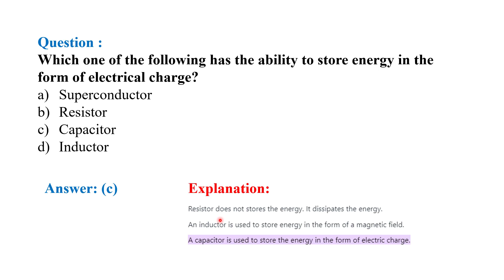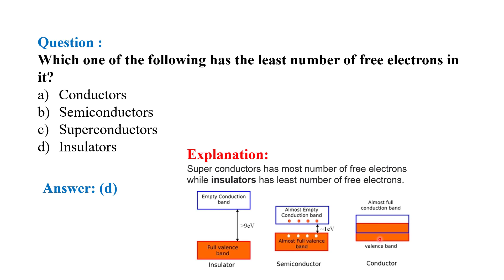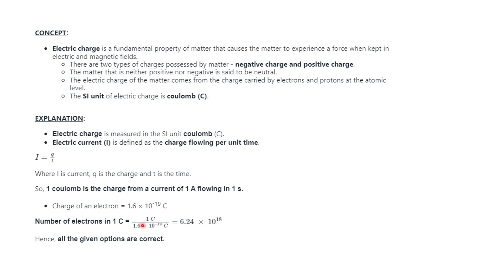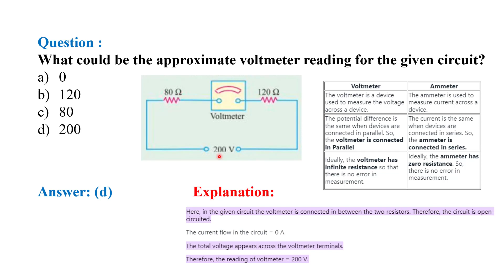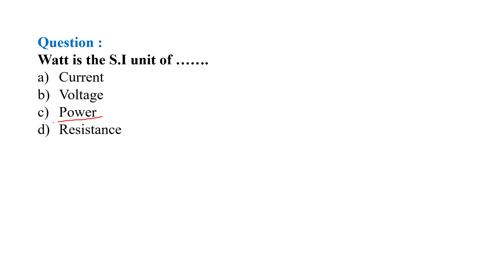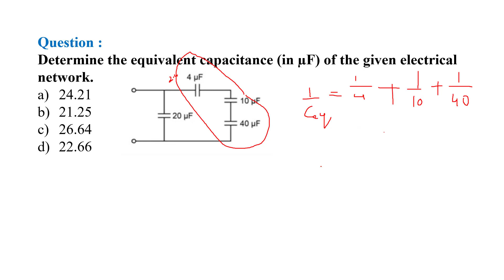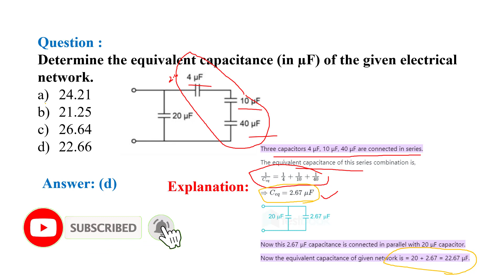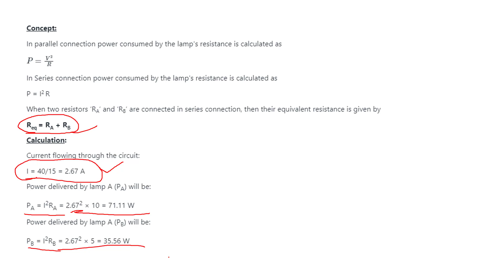Mixed Electrical MCQ || Previous Year Questions || SSC-JE.